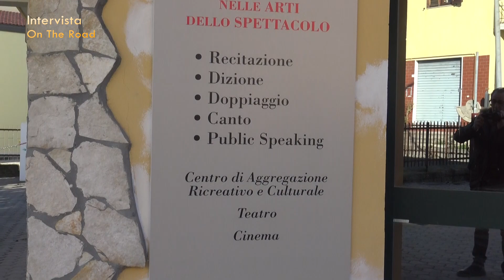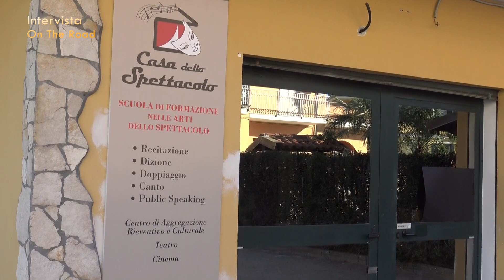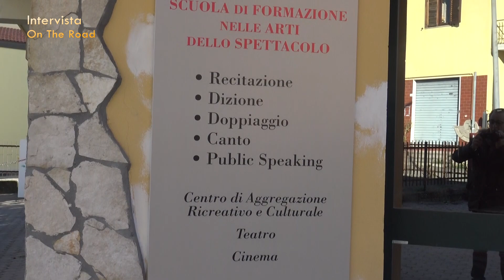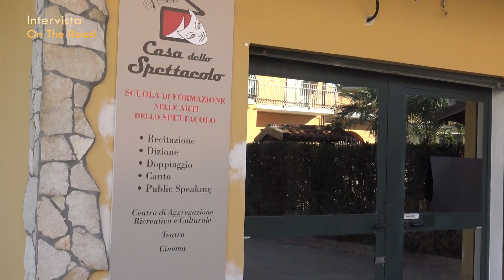Intervista "On The Road" con Patrizia Anania